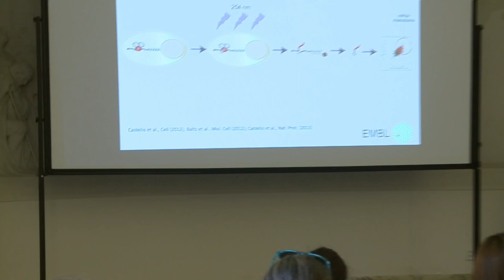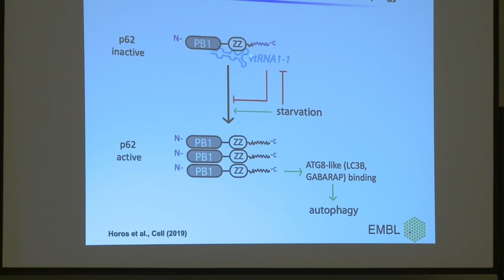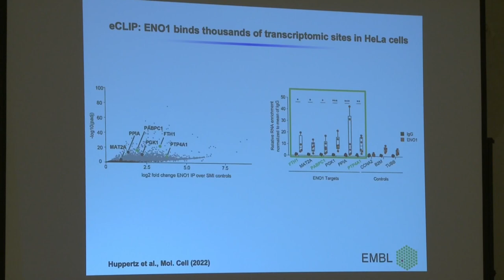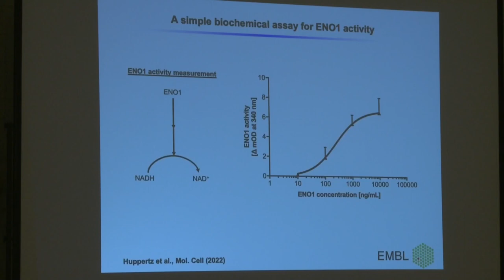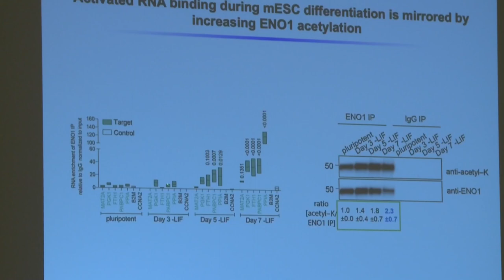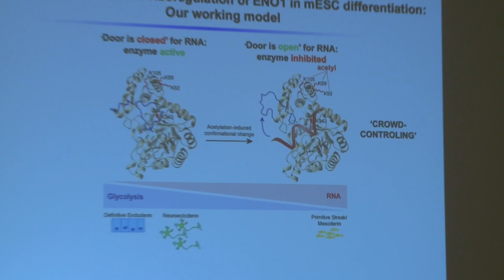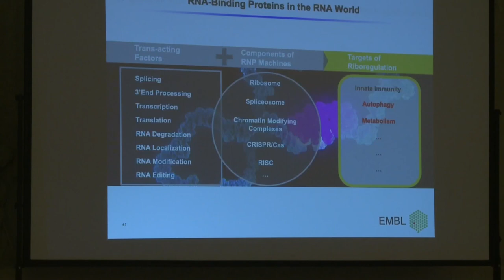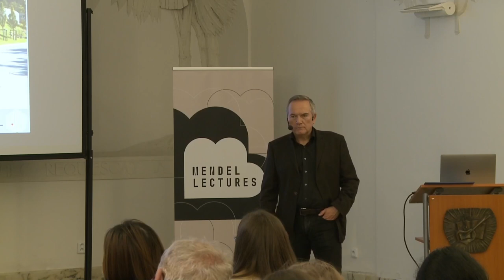MENDEL LECTURES / Matthias Hentze / 20.10.2022